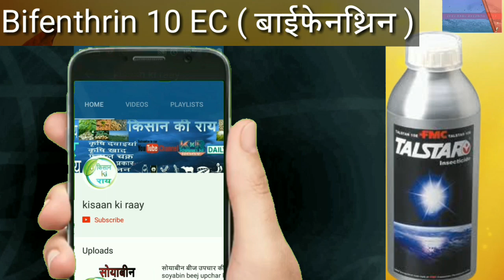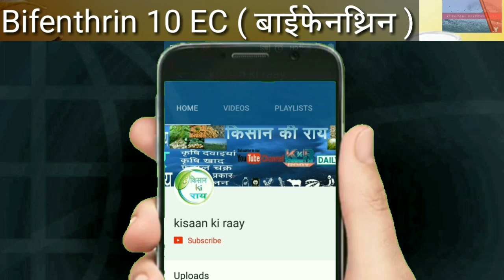Bifenthrin 10 EC | FMC Talstar | Isagro Highlight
bifenthrin uses benifit information